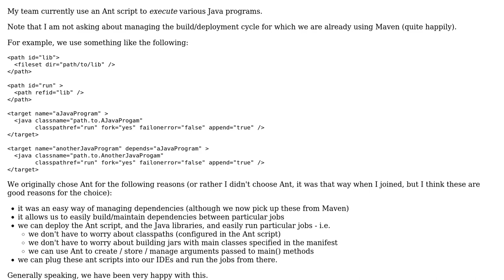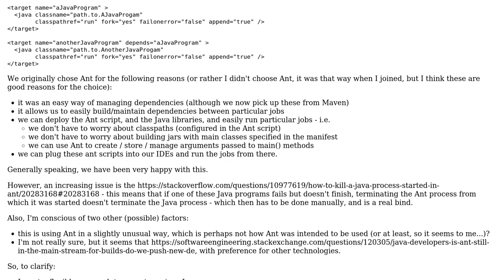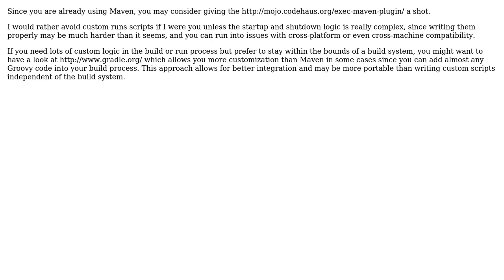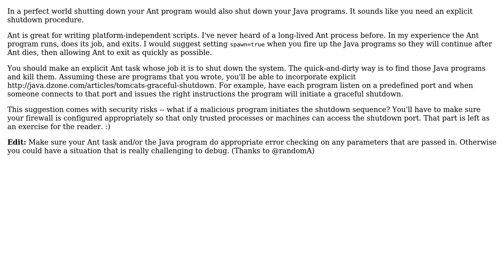Software Engineering: Scripts to run Java programs - e.g. Ant (4 Solutions!!)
Software Engineering: Scripts to run Java programs - e.g. Ant

With thanks & praise to God, and with thanks to the many people who have made this project possible! | Content (except music & images) licensed under CC BY-SA | Music | Images & others | With thanks to user Michal Kosmulski user Matthew Jacobs user FrustratedWithFormsDesigner user amaidment user AlfredoCasado and the Stack Exchange Network Trademarks are property of their respective owners. You are responsible for your own actions.